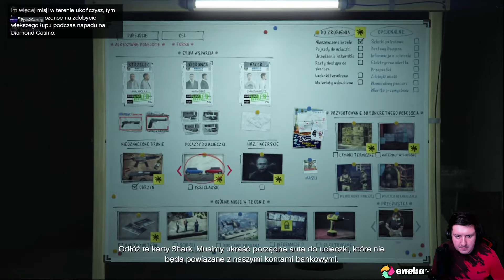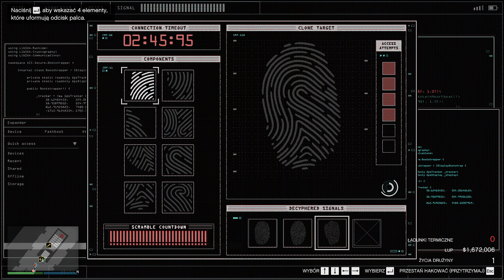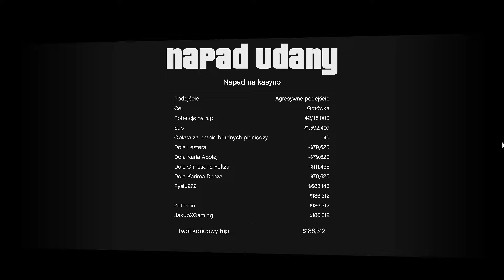NAPAD NA KASYNO Z NOWYMI GRACZAMI ! @pysiuxgaming - GTA ONLINE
Siema dzisiaj idę na napad na KASYNO z nowym graczem w gta online czyli @pysiuxgaming oraz jego kolegą łamaczem serc @xPRO.player
linki :  Kanał pysia ( stremuje prawie że codziennie o 20:15 ) @pysiuxgaming